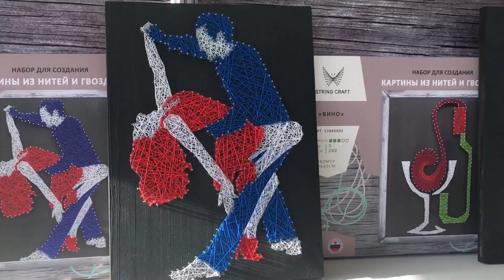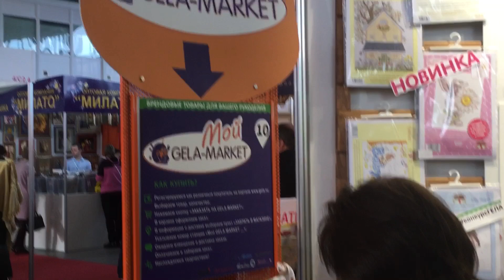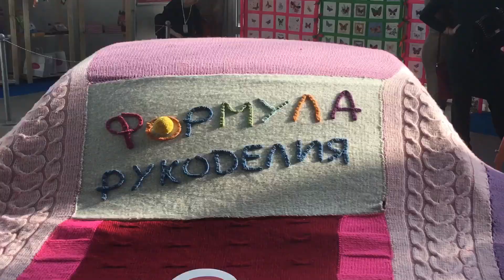Обзорная экскурсия выставки Формула Рукоделия весна 2019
Не большая прогулка по выставке Формула Рукоделия весна 2019